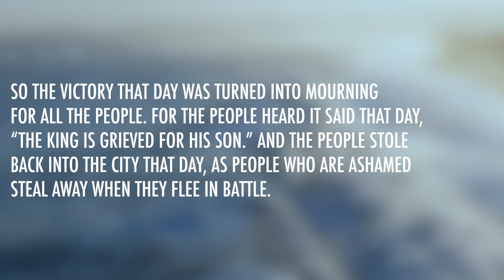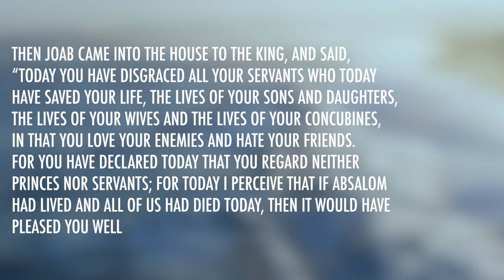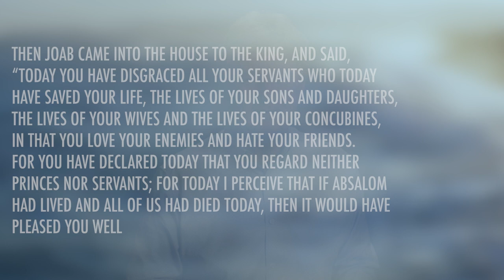2 Samuel 19 | Daily in the Word | Pastor John Spencer